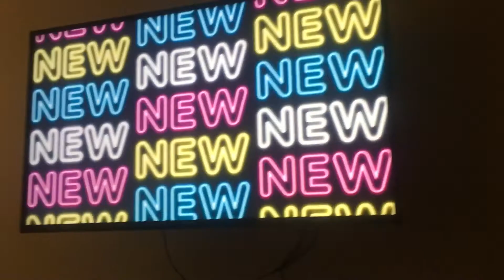J S movie First day of school